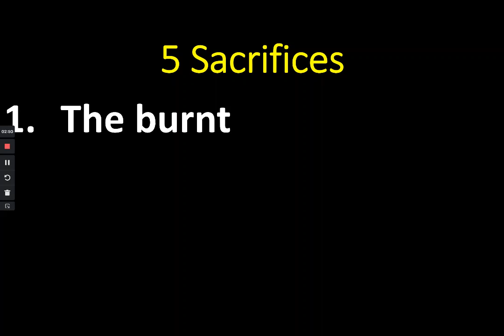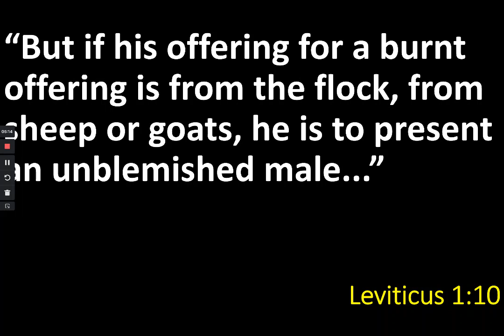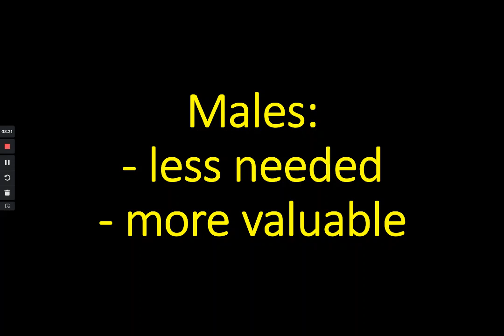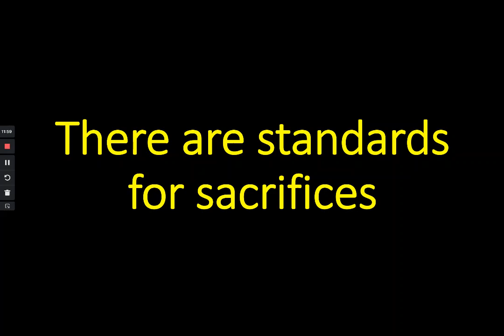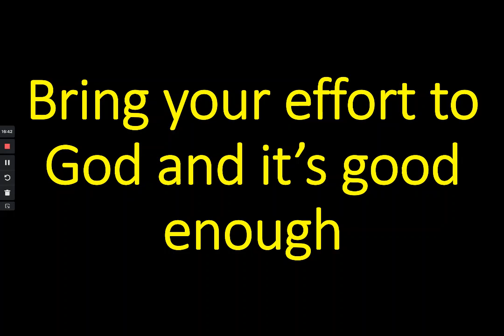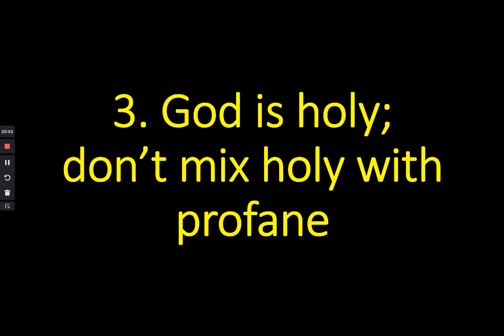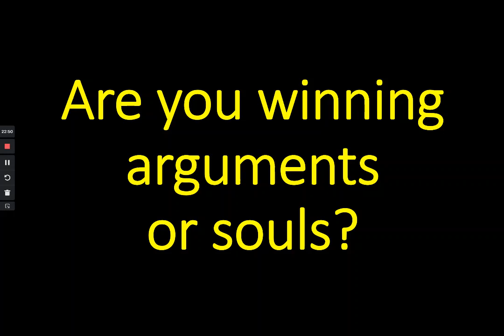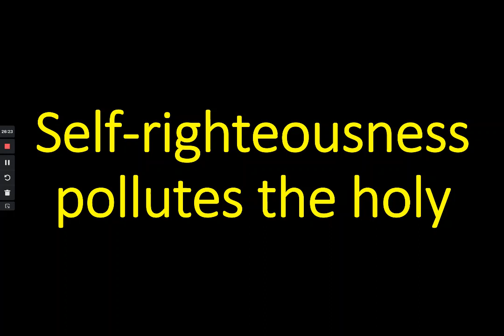The Best of the Best (Lev 1)